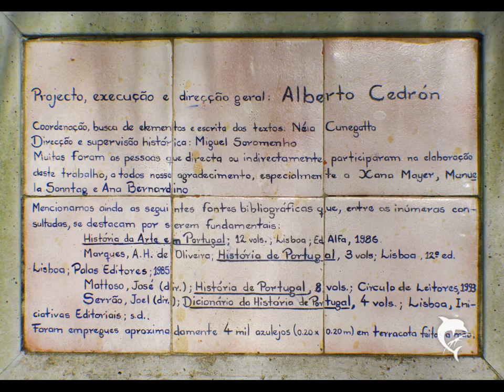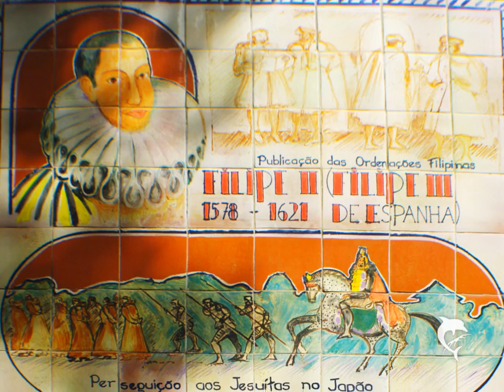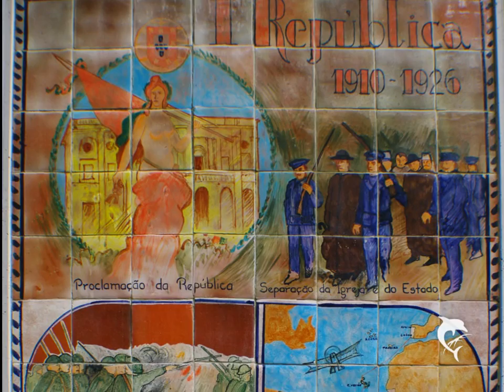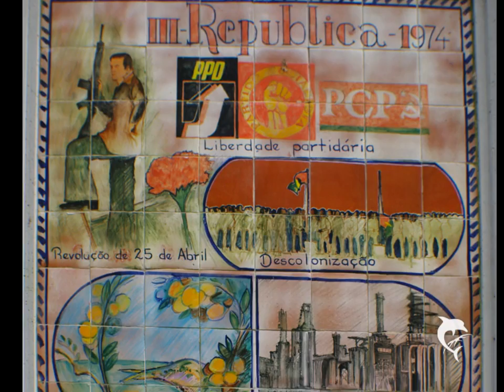Historia de Portugal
Historia de Portugel - De imagens gravadas telha no parque "JARDIM MONTE JARDIM TROPICAL PALACE" no Funchal / Madeira março 2013

Geschichte von Portugal - Von Kachelbildern aufgenommen im Park "JARDIM TROPICAL GARDEN MONTE PALACE" in Funchal/Madeira im März 2013